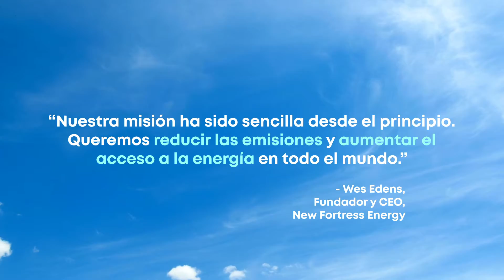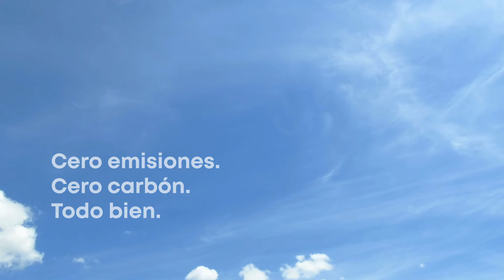Zero, una división de New Fortress Energy